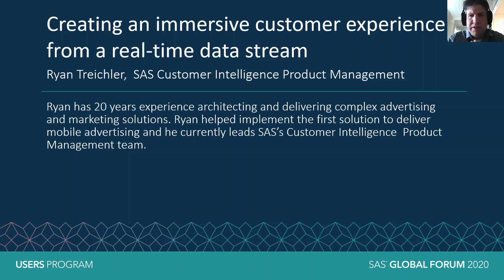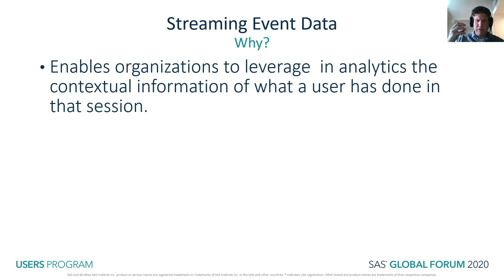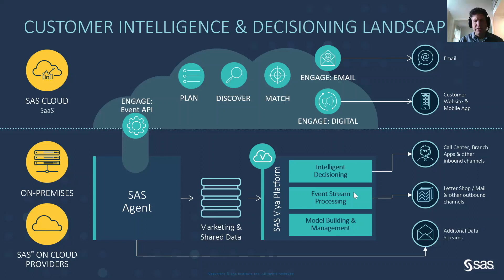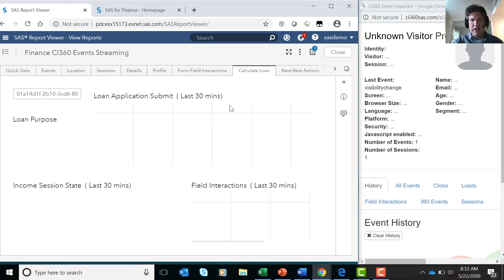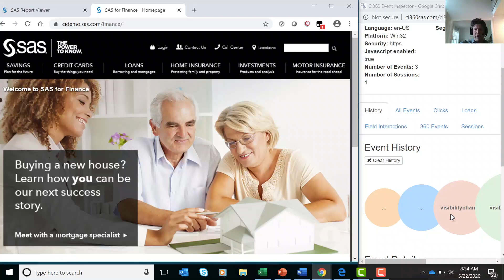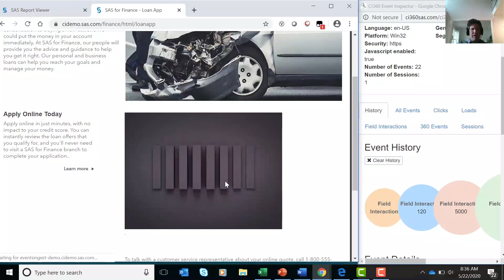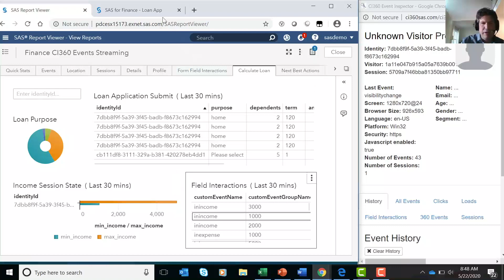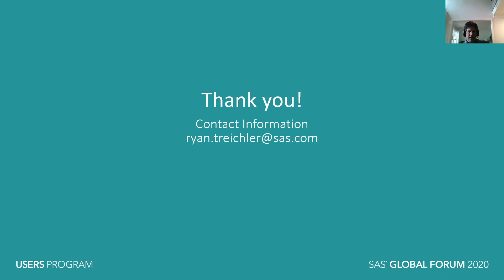Create an Immersive Customer Experience With Real-Time Data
Engaging with customers in real-time requires real-time data from disparate solutions. See how you can use the streaming data platform of SAS® Customer Intelligence 360 to seamlessly integrate real-time data across your martech stack in order to optimize customer journeys and support advanced decisioning.

Session ID: N/A
Presenter: Ryan Treichler, Director of Product Management for Customer Intelligence, SAS
Topic: Solution
Industry: Retail and CPG
Audience: N/A
Level: N/A